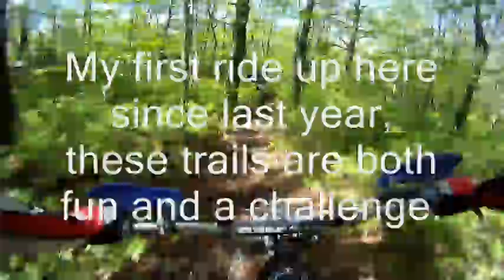Dirt bike riding in single track 5-21-11 part 1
Riding in Single track, I'm on my Sherco trials bike.